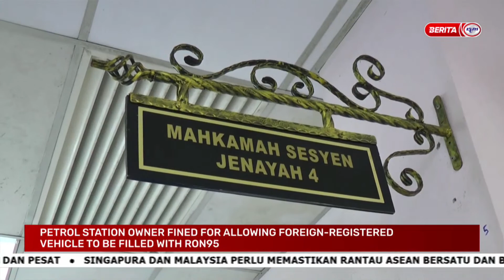21 MAC 2023 - NEWS@10